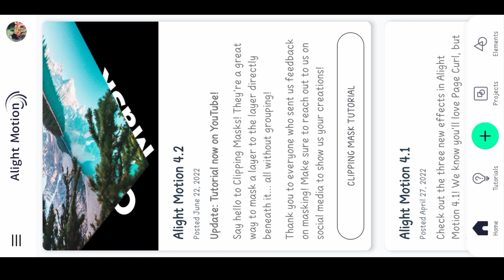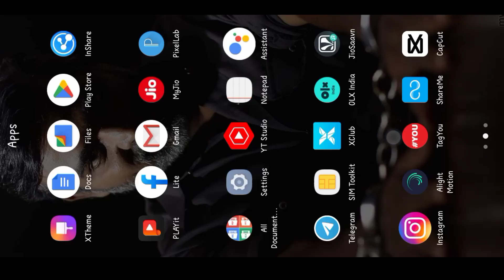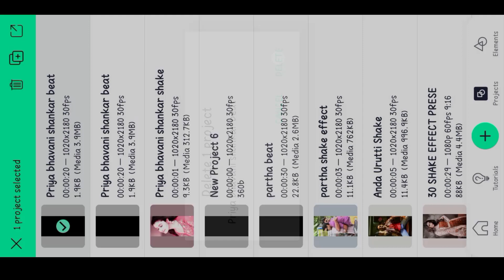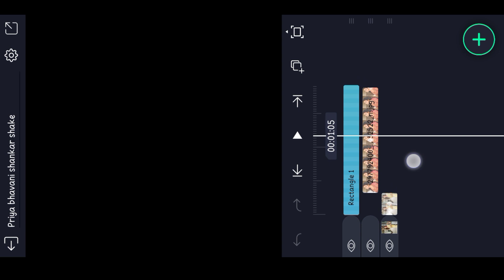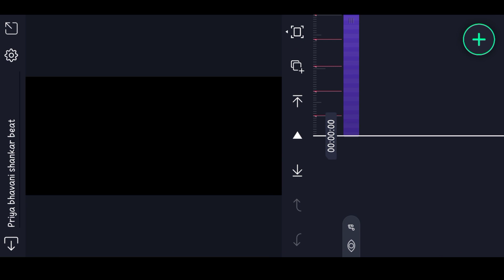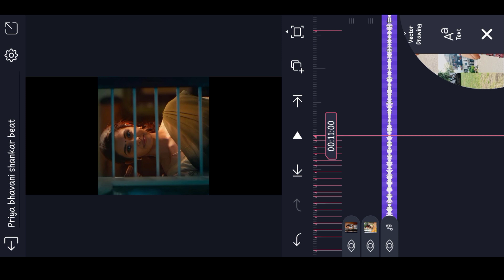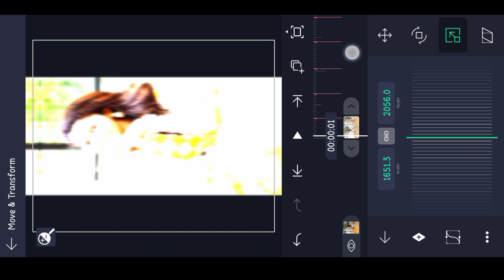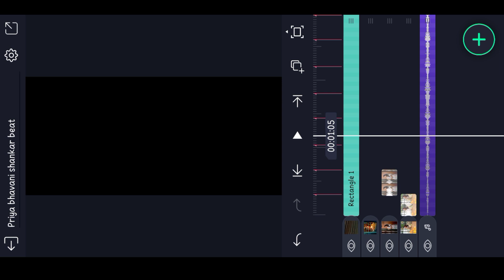Girls Mass Attitude Video Editing Tamil | Kannazhaga Bgm Editing Alight motion in Tamil